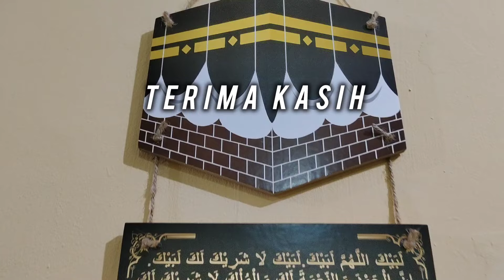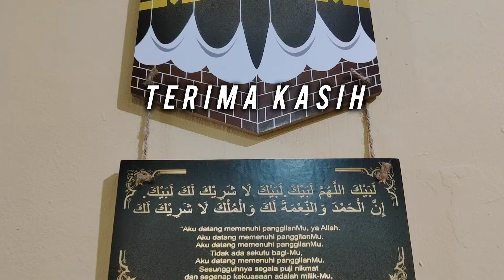TRAILER FULL DI ANTARA DUA CINTA JUMAT 29 MARET WOWWWW!!!! WELCOME.... SHAFIRA BERTEMU ABIYAN...